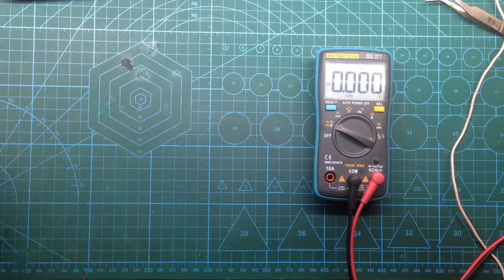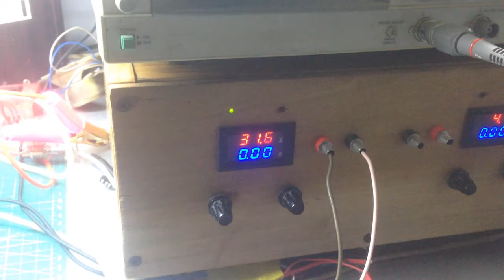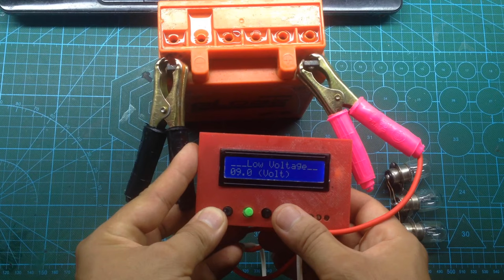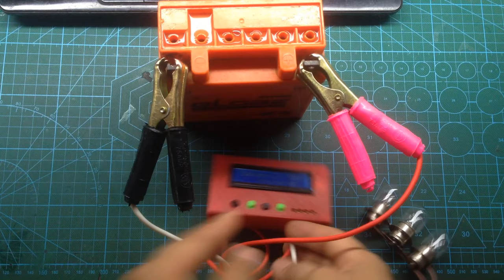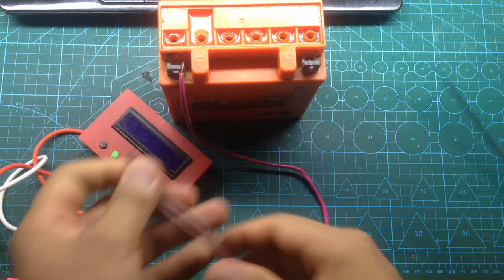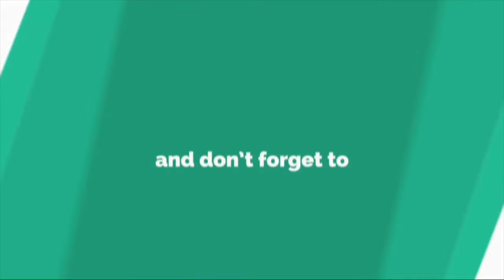Repair battery with salt and lemon